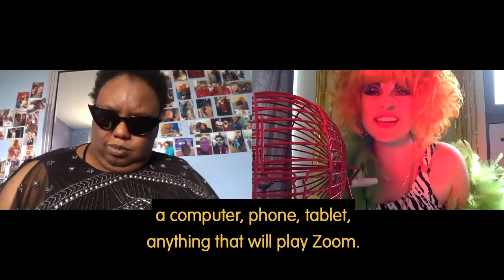You're invited to... Heart n Soul bingo!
Join Abi and Ono on Zoom for a night of fun, bingo and PRIZES!

We will be using an app called ‘Zoom’ for Bingo Night.